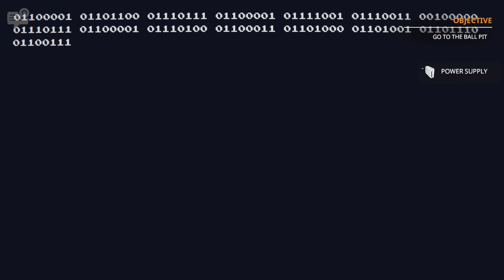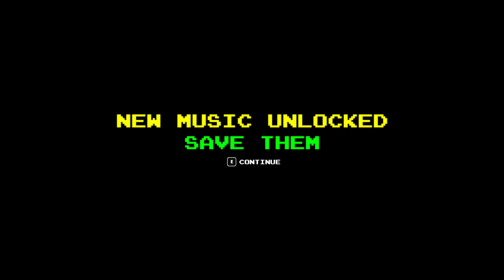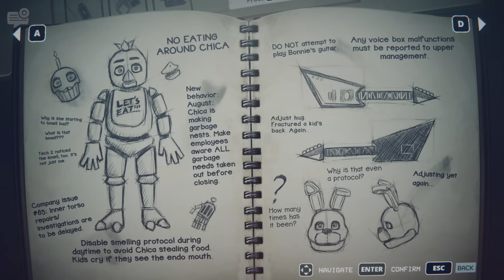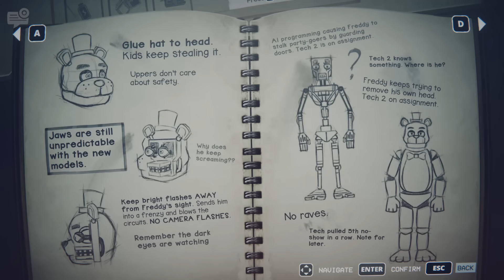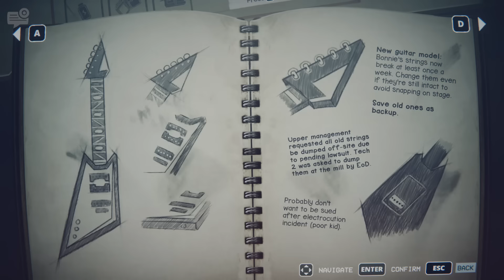Five Nights at Freddy's: Into The Pit [ 1 ] - Your Dad Is A Robot Rabbit & Mom Doesn't Notice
Five Nights at Freddy's: Into the Pit is a 2d side scrolling horror game entry in the FNAF universe taking place between timelines featuring our favorite friendly animatronics. Video is part 1 of a 2 part series

"I always never come back"